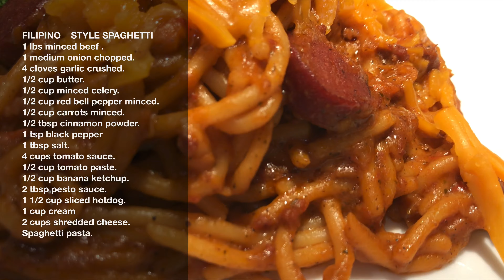SPAGHETTI PINOY -AnriV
Filipino style spaghetti with a  twist 🤗😊👍 a must try😋